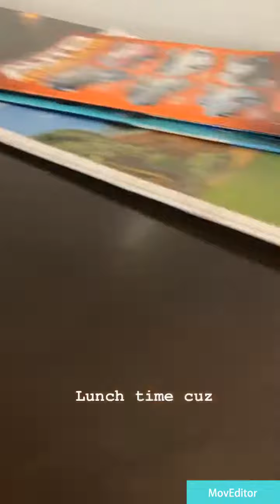WE ALL ARE “CALLED” and “CHOSEN” FOR A PURPOSE IN THIS LIFE AND HOW YOU USE YOUR “INFLUENCE” | 2018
WE ALL ARE “CALLED” and “CHOSEN” FOR A PURPOSE IN THIS LIFE AND HOW YOU USE YOUR “INFLUENCE” | motivational Speaking | INSPIAR2INSPIRE 2018

You can go and be anything you wanna be son.. mummy & daddy will be behind you, support you at everything decision.. you make in life. they say the sky’s the limit.. go beyond the stars my son. ✨💫
had such an amazing night! Last night.. with my small family dinning out. Thank you again to everyone who took their time out and wished me birthday wishes
Thank you hun for all you do for us.

📸 credit by: sons beautiful mummy.

Thank you hun.. for the surprise dinner on the water front. ❤️ truly remarkable and very special! I’m forever thankful to the lord for you in my life! And thank you lord Jesus for the 26 years on this planet! This Birthday is hands down gotta be the very best THAT I HAVE ever had!! Having my son here to celebrate this milestone moment and my rib with me. 💕

PS: JO AND I WENT TO VIEW THE PHOTOS OF STUART RIDDELL!! AND MAN IM SO HAPPY WE BOTH ARE THEY ARE NICE! WONT BE GETTING THEM UNTIL THEY GET READY! BUT MAN THEY ARE BEAUTIFUL 💞😭☺️

I really didn’t expect that so much! 😭 thank you so much.. hun I’m still shocked from our Facebook live last night.. been a massive day today. You are amazing! I’ve wanted these for years! My 3 favourite musicians.. and my favourite songs by them..

75 x 75 (canvas sizes)

Eazy - Just to let ya know
Pac - Unconditional Love
BIG - Sky’s the limit

You are amazing hun! 💞 and thank you to everyone else for the messages, txt messages calls and social media tributes. ❤️ blessings

Thank you lord Jesus! 26 years here on this planet

“ITS ABOUT TO GO DOWN” 🤔 I HAVE A SURPRISE FOR TREVS BIRTHDAY PRESENT HE DOESNT KNOW. 🤫
Entertainment use only non promotion